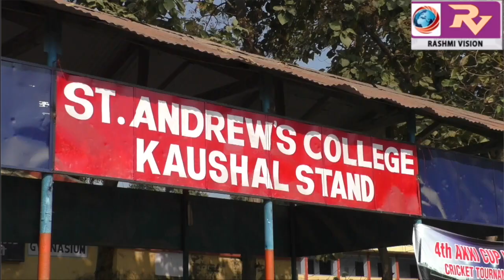फोर्थ अक्की कप अंडर-नाईन्टीन क्रिकेट टूर्नामेंट में डोना क्रिकेट एकेडमी ने के0एस0 टैलेंट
फोर्थ अक्की कप अंडर-नाईन्टीन क्रिकेट टूर्नामेंट में डोना क्रिकेट एकेडमी ने के0एस0 टैलेंट को दो विकेट से हराया